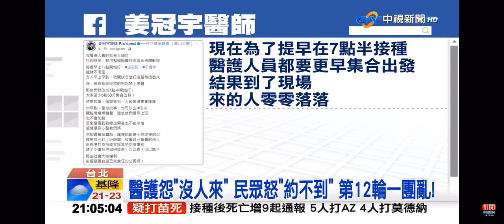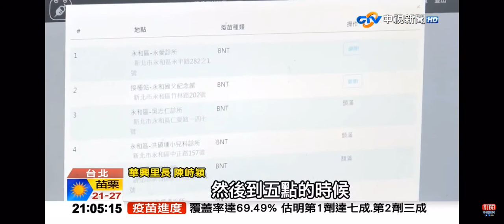2021-10-27中視2100整點新聞-疫苗提早加開＂沒人來＂? 醫怨:＂存心整我們＂